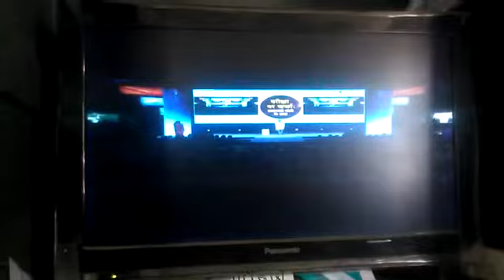MATROJ KARJAN VADODARA